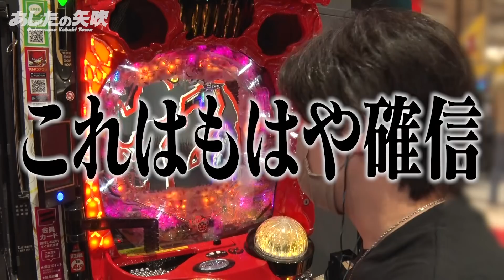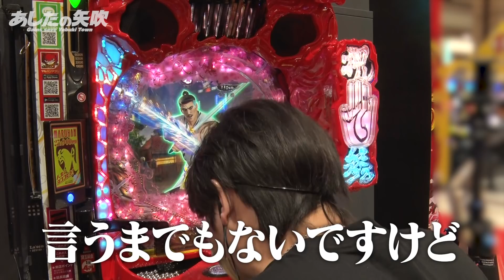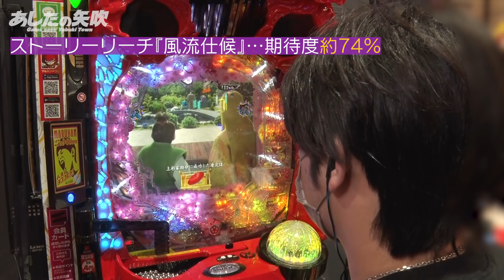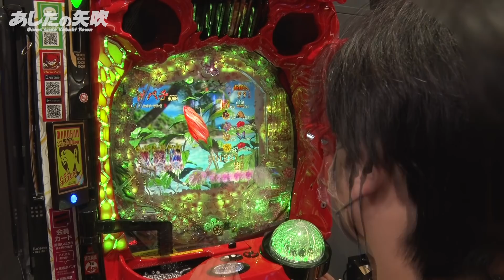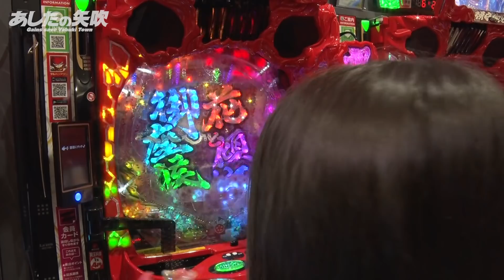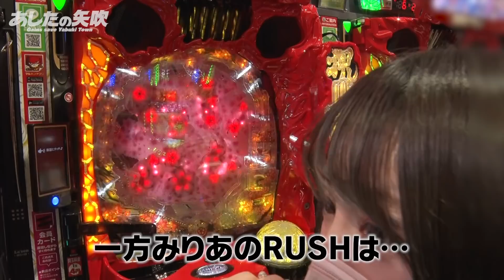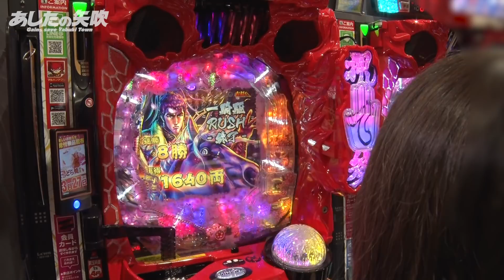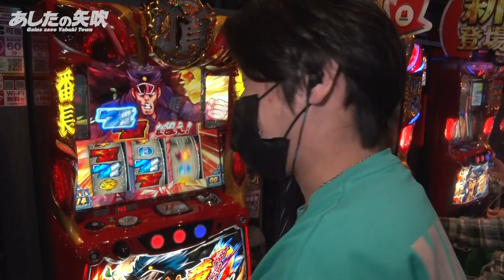真・花の慶次3の攻略はこれだっ!!慶次リベンジ編ここに完結!!【あしたの矢吹#3後編】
福島県西白河郡矢吹町
ゲンズのが生まれ育った佐賀県の山中に匹敵するほどの田舎町。
田園風景が広がる自然豊かな矢吹町を
観光地として盛り上げるべく
ゲンズ立ち上がった!!

マルハン矢吹店と矢吹町全域を舞台に
今日もあしたもゲンズは戦い続ける…!!

［撮影協力］

●マルハン矢吹店
福島県西白河郡矢吹町北浦110

P真・花の慶次3
(C)隆慶一郎・原哲夫・麻生未央／コアミックス 1990，版権許諾証 YSR-432, (C)Newgin

▼▼▼ Twitterにもコメントを頂けると喜びます ▼▼▼

JOE　 @joooo777
くめっち　@kumecchi777
シバブル　@shibaburu
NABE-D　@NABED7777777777